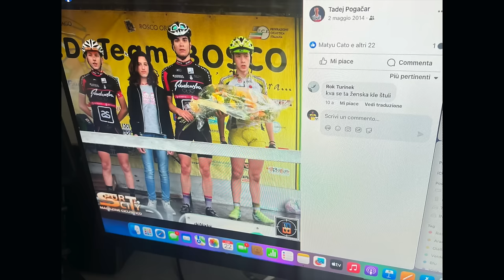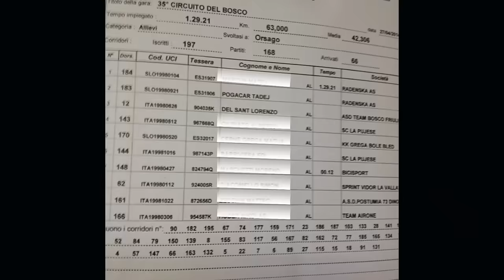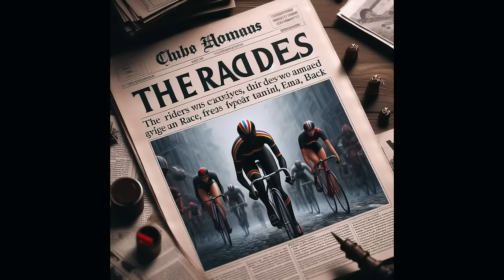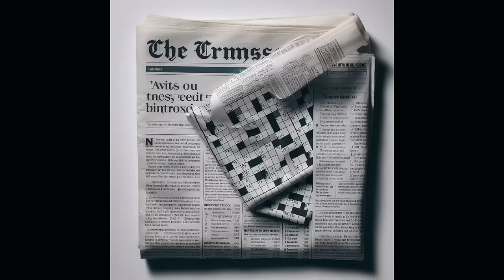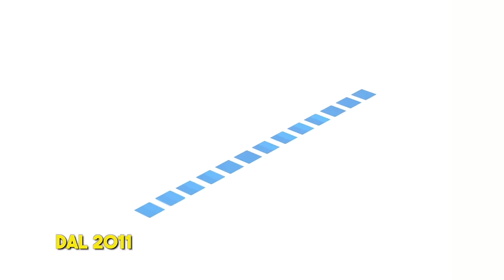TADEJ POGACAR DAGLI INIZI FINO AD OGGI!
Ho avuto l'onore di corere 6 anni contro pogacar, e nel video vi racconto tutto quello che è successo in quegli anni, anche quando mi sono scontrato contro di lui!